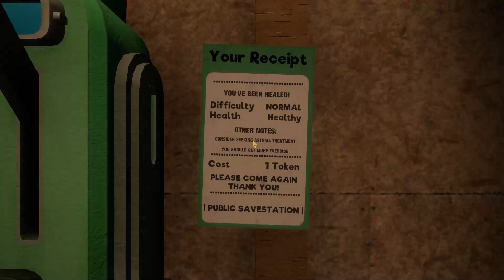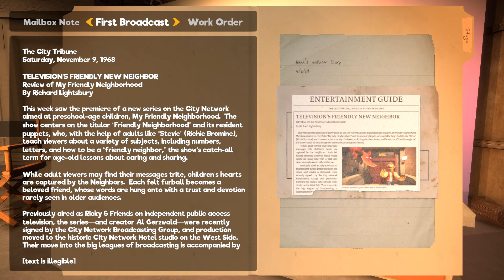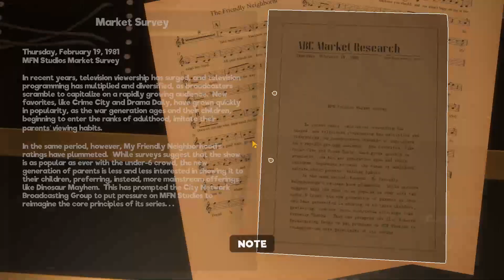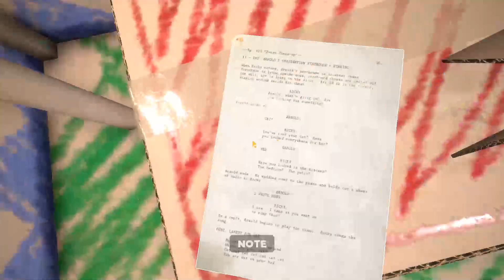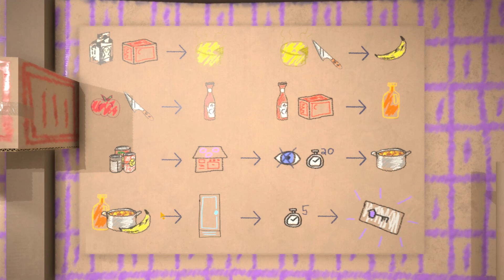My Friendly Neighborhood part 5